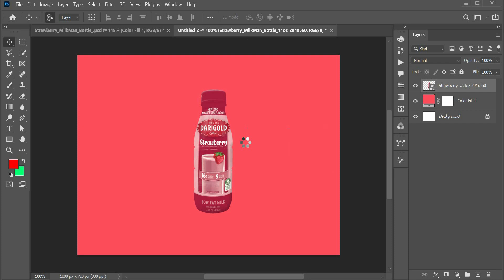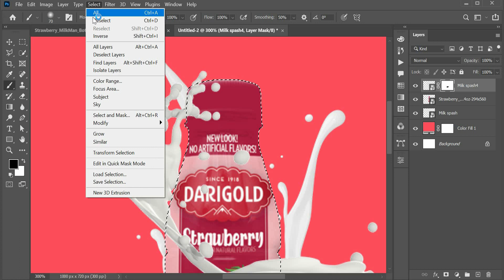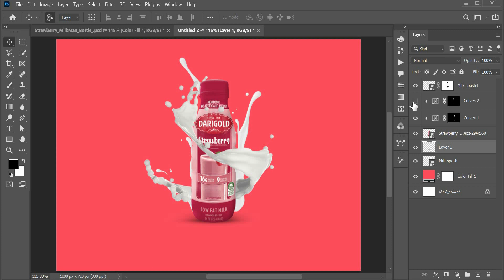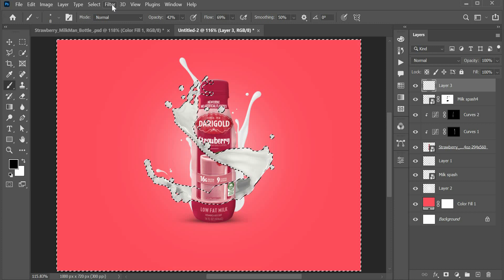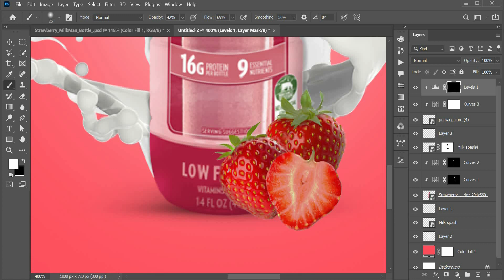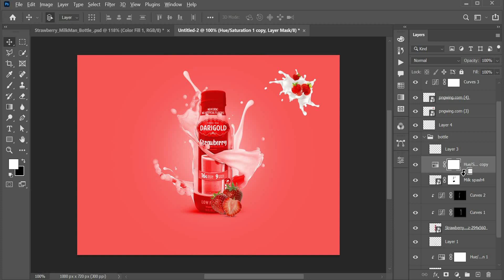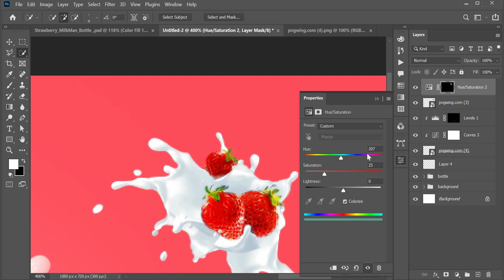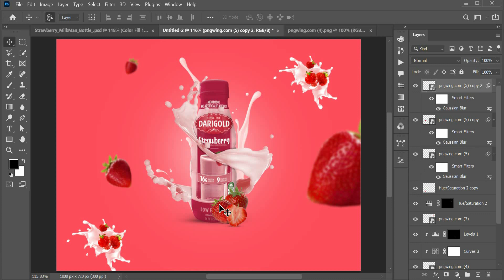Amazing Product Manipulation in Photoshop .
What's UP
Today I am going to show you how to make this Amazing Product Manipulation in Photoshop.

follow here
Pintrest: